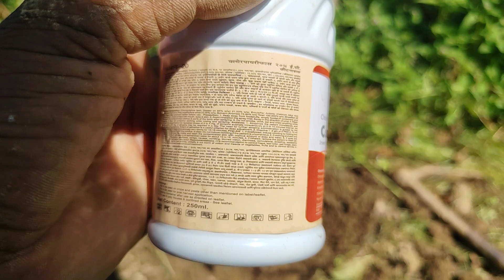Root Borar का हमला मेरे सेब के पोधे में। केसे ईलाज करेगे जरूर देखे।fruit